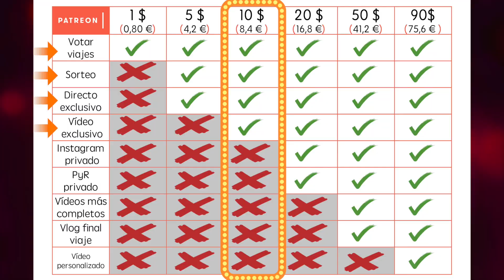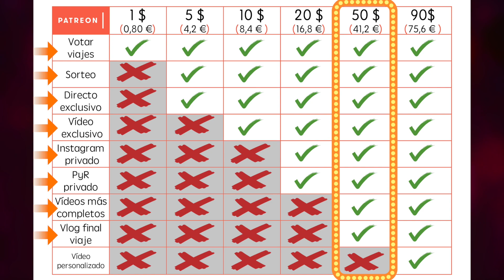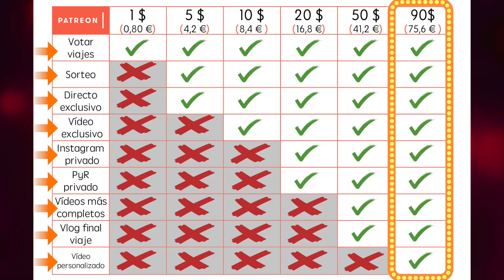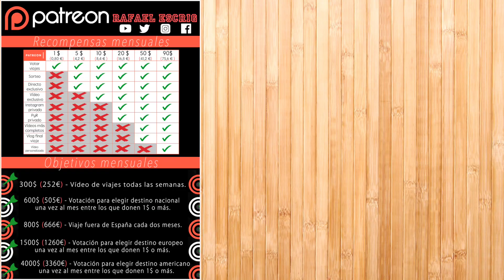TÚ ELIGES DÓNDE VIAJO EN 2018 | Rafael Escrig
En 2018 necesitamos vuestra: os ofrecemos múltiples recompensas (tú eliges dónde viajo o vídeos exclusivos) a cambio de que nos permitáis mantener con vida el canal y seguir mejorando en viajes, equipamiento, entrevistas... y conoceros a todos. ¿Os apuntáis?